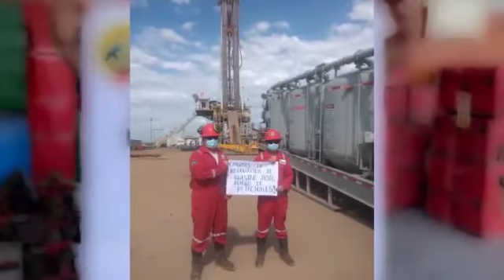Weatherford, llena de contratos y buscando trabajadores, negocia con la USO como la pobre viejecita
La USO se encuentra en periodo de prórroga en la negociación colectiva con la multinacional Norteamericana Weatherford.
Pero hasta el momento la empresa en la práctica no acepta las peticiones de la USO e insulta a los trabajadores con ofertas ínfimas de aumento de salarios.
Llamamos a los trabajadores a seguir las orientaciones de nuestra Junta Nacional y la comisión negociadora para exigir de Weatherford respuestas razonables al justo pliego que le presentamos.